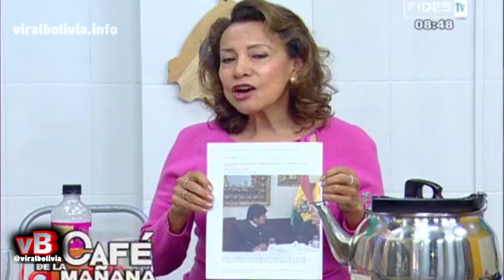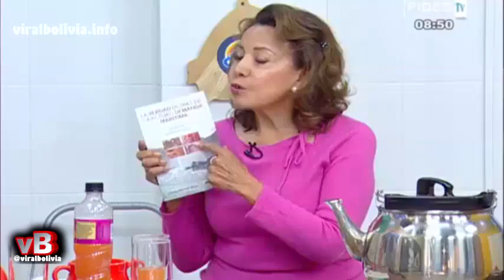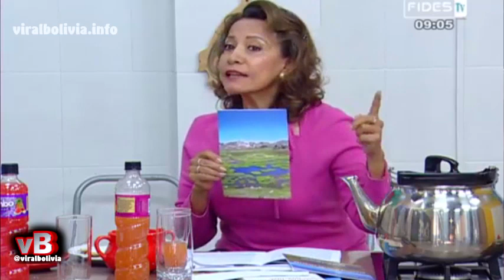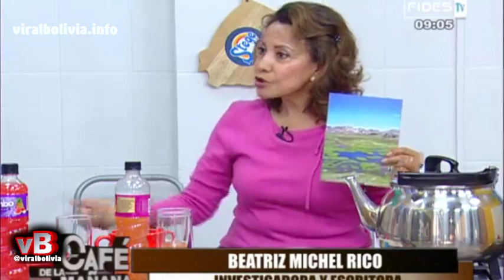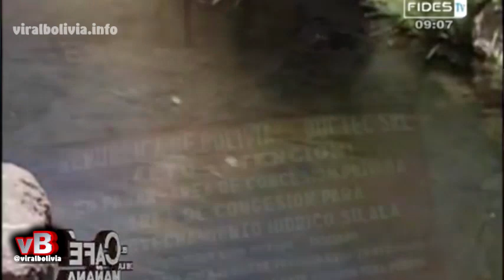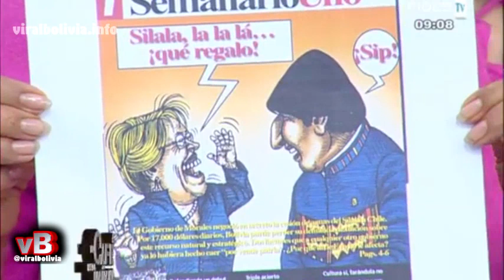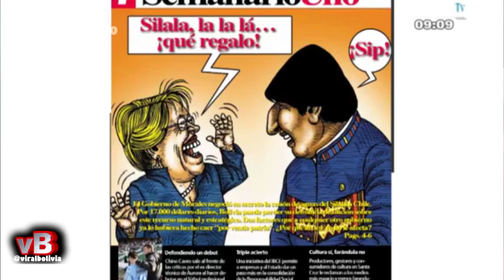Investigadora denuncia que demanda marítima y Silala fueron previamente pactadas con Chile